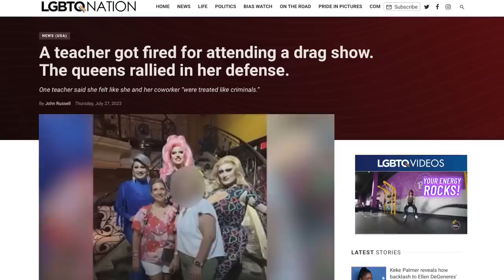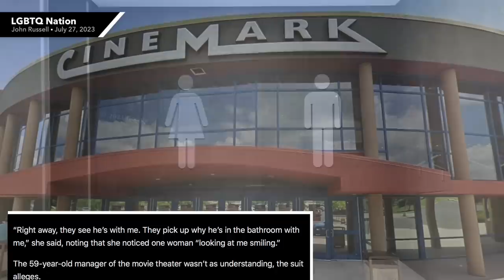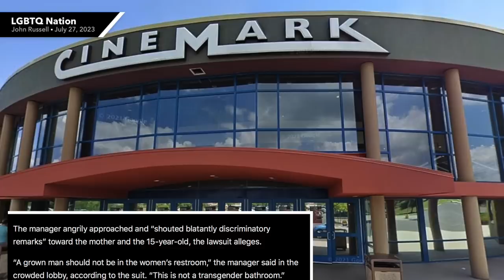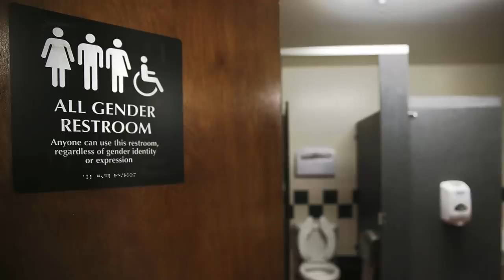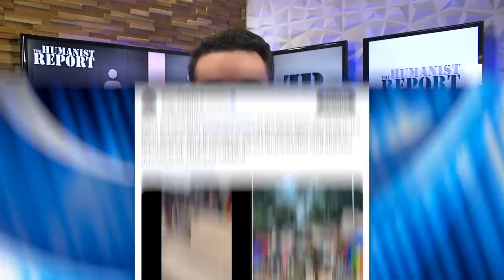Anti-Trans Bigot Calls Police on Mom Who Took Non-Verbal Autistic Son in Women’s Bathroom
A New Jersey theater manager called the police on a mom who took her non-verbal autistic son to the bathroom, accusing him of being trans, saying "this is not a transgender bathroom." Her son isn't trans, rather, he needs her assistance to use the bathroom. This is one of many stories that demonstrate how anti-LGBTQ hate is so widespread it's harming non-LGBTQ people too.

Chapters:
0:00 Anti-LGBTQ Hysteria
1:00 Mom and Autistic Son Kicked Out of Cinemark Theater
4:41Gender Neutral Bathroom
7:00 Pride in the Park
10:08 Anti-LGBTQ Violence
12:09 Outro